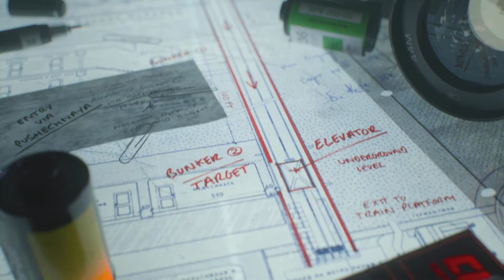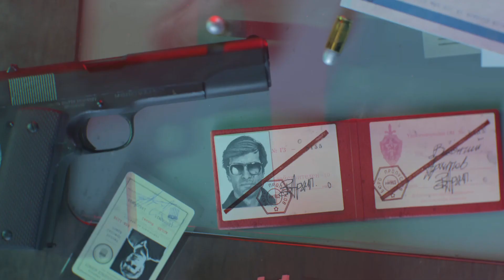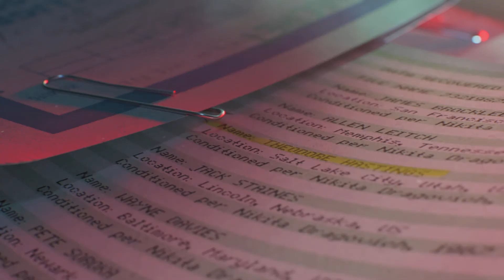Call of Duty®: Black Ops Cold War #6